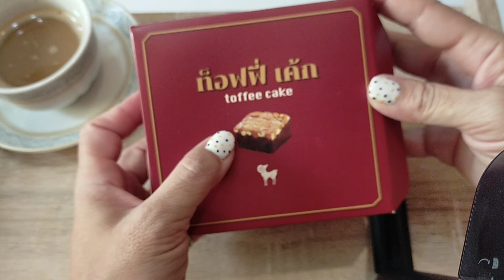After you อาฟเตอร์ยูเดอะมอลล์บางแค ท็อปฟี่เค้ก I Ivy ying Sang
Ivy ying Sang
Facebook Fanpage 💌 Ivyyingsang